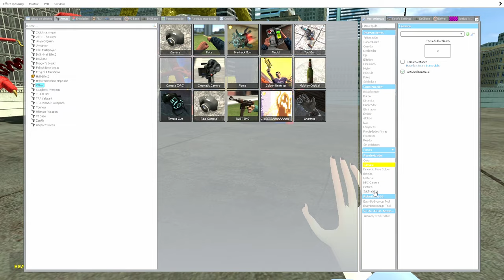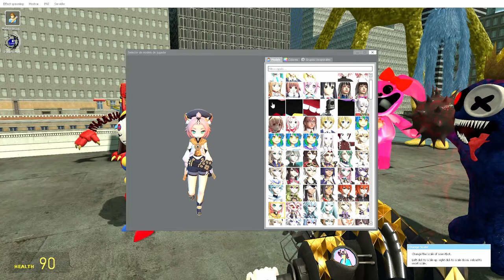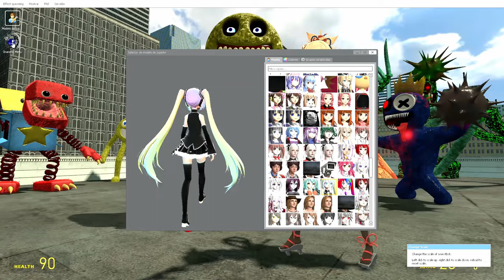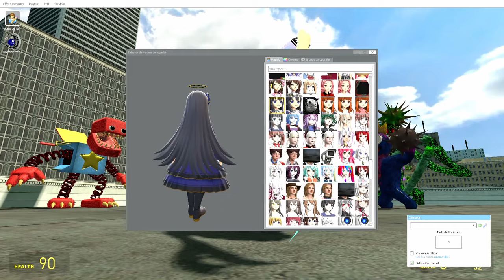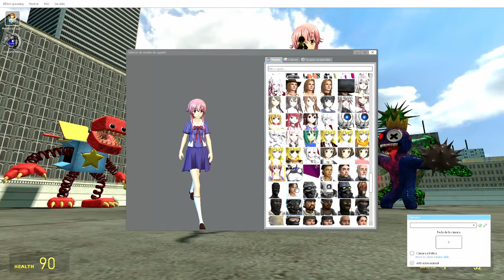Garry´s Mod | Making Off thumbnail.